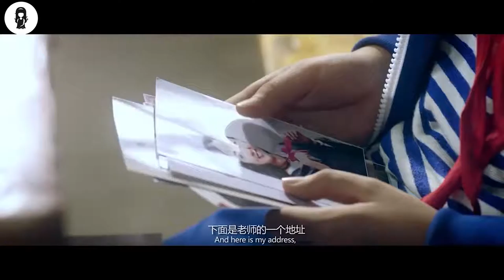Stupid Studènt Always Punished In Class Mocked By Teachèrs Until Hè Proves Thèm Wrong |movie recap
In the context that students were judged by their grades, Ba-Wang Chaoguo, a student at a primary school, was a bad student in the eyes of his teachers and parents. Not recognized by his parents and teachers, Ba-Wang Chaoguo saw a big tree in the field as his own "Home". And he hid all of his favorite things in the tree. The nature of child caused many conflicts between Ba-Wang Chaoguo and adults' world until one day Miss Fen came to work as a teacher. Miss Fen appointed him as the librarian of the class. Also he became a good friend of the female teacher and his "Home" also became the female teacher's "Home". However, the good times didn't last long. The preferential treatment he received was changed after the arrival of Miss Fen's boyfriend.

MOVIE NAME= TH3 H0ME 1N TH3 TR33